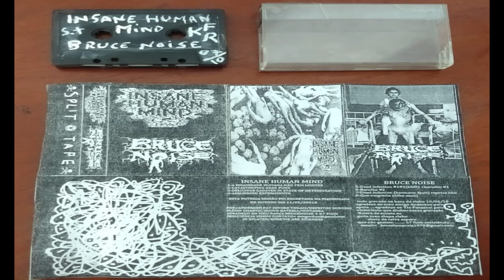Insane human mind x Bruce noise split k7 e cdr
Split K7 E CDR PRODUZIDO POR .
K7 FUCK RESISTÊNCIA -2018
LIMITADO EM 10 CÓPIAS EM K7